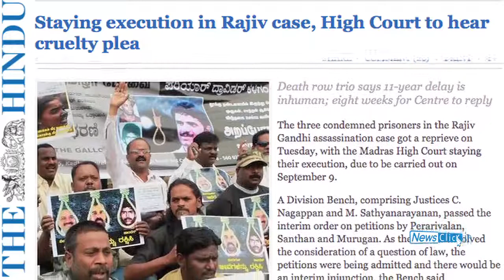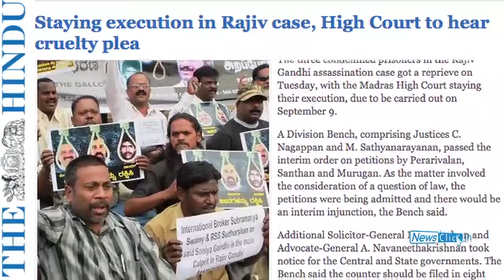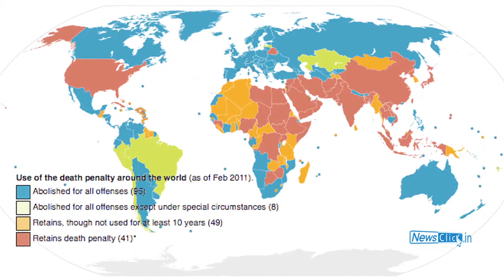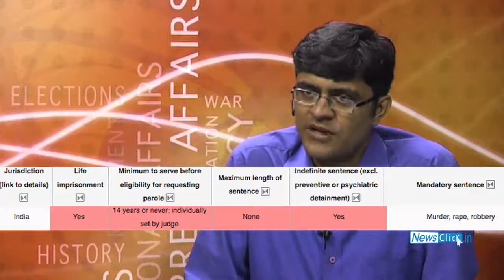Advocate Vaigai Argues her Case Against Death Penalty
Advocate R.Vaigai comments on the brutal, inhuman and uncivilised nature of "capital punishment". The interview is in the context of the mercy petitions by three death-row convicts, Santhan, Murugan and Perarivalan  in the Rajiv Gandhi assassination case. R.Vaigai has represented the convicts in the mercy petition in the Madras High Court.